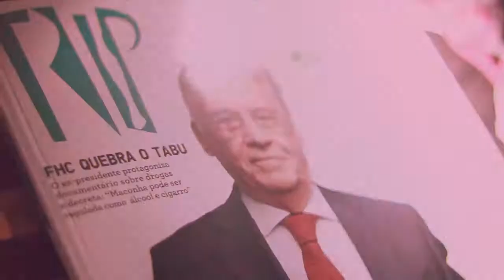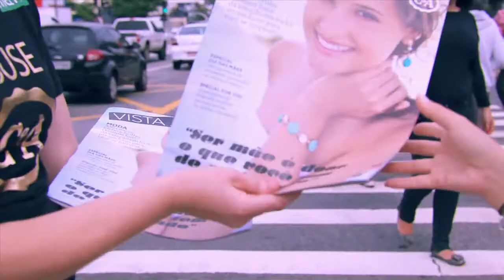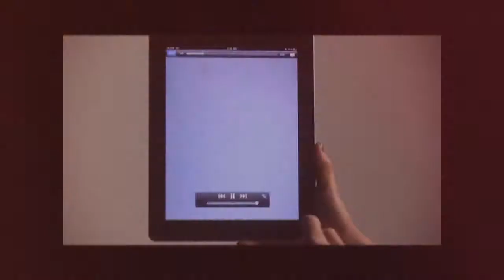Vídeo Institucional Trip Editora